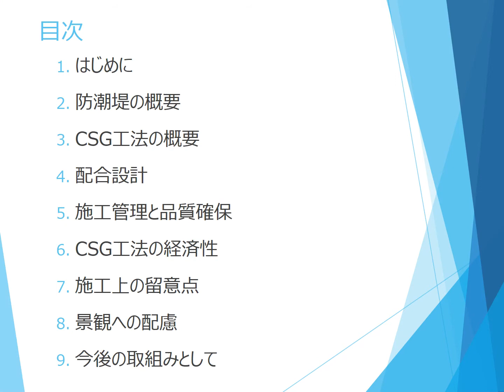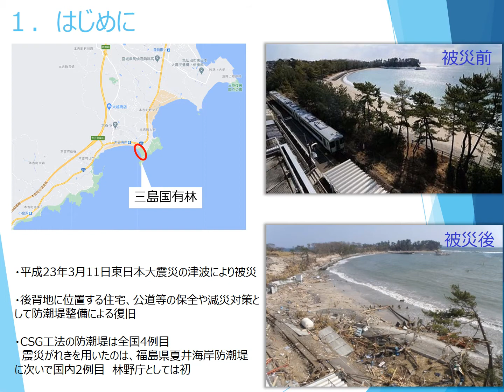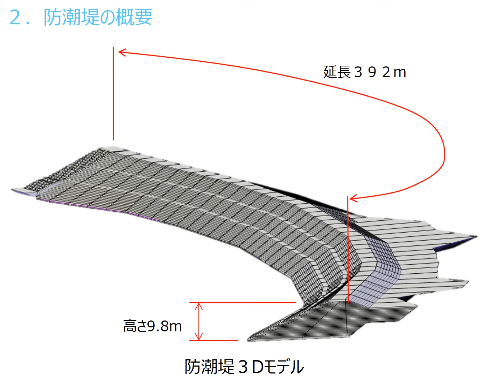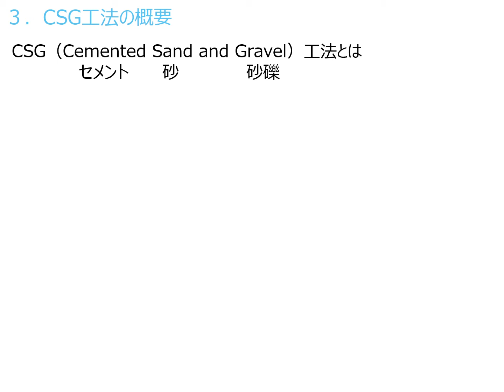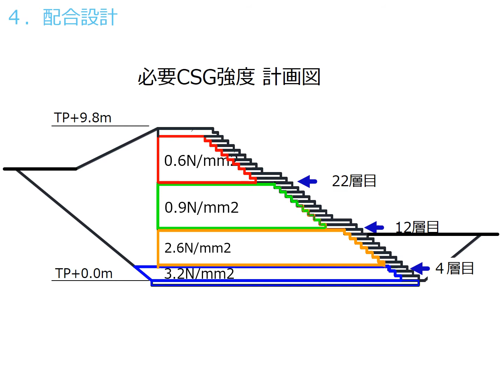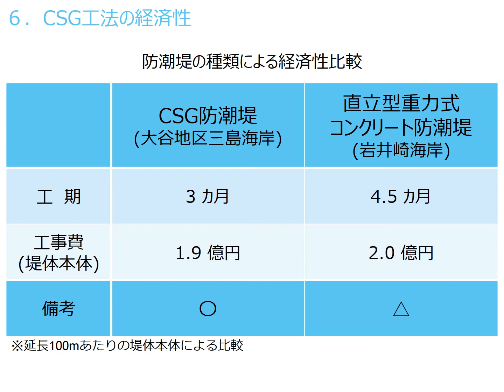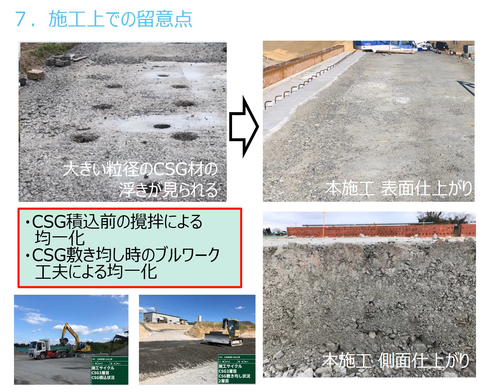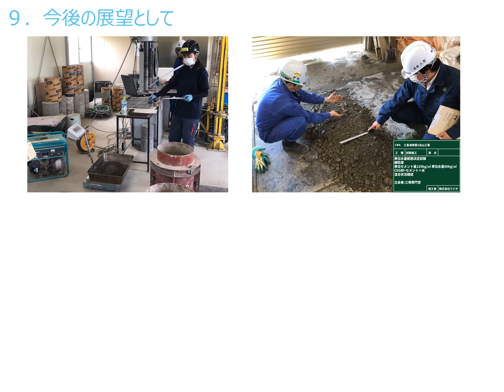【東北森林管理局：令和２年度森林・林業技術交流発表会】06_技_CSG 工法における防潮堤の施工について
【発表者】三塚 幸仁（宮城北部森林管理署）